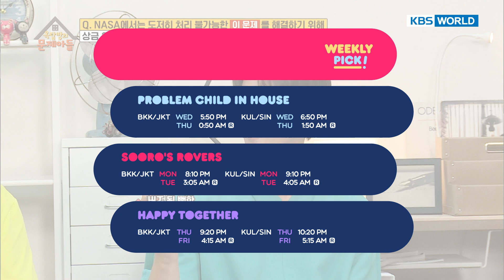WEEKLY PICK! [Sooro's Rovers/Trio's Childcare Challenge/Happy Together]